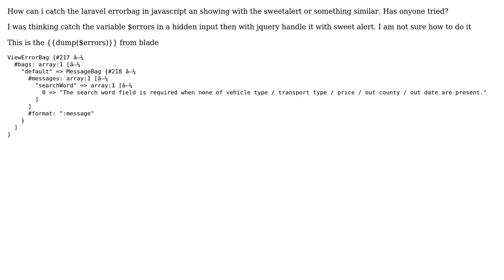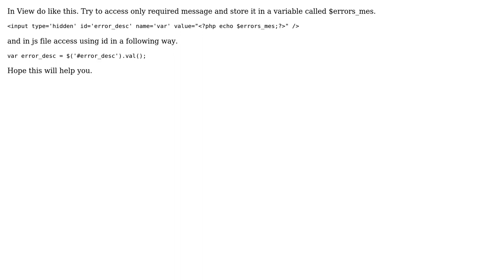catch laravel errorbag $erros in jquery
With thanks & praise to God, and with thanks to the many people who have made this project possible! | Content (except music & images) licensed under CC BY-SA | Music | Images & others | With thanks to user Mohammad Alfaz user calin24 and the Stack Exchange Network Trademarks are property of their respective owners. You are responsible for your own actions.